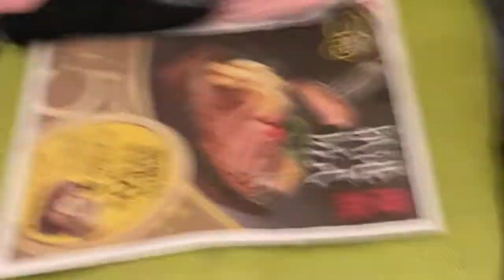🐱i’m searching my BabyLoves❤️🥰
@myrna solatorio